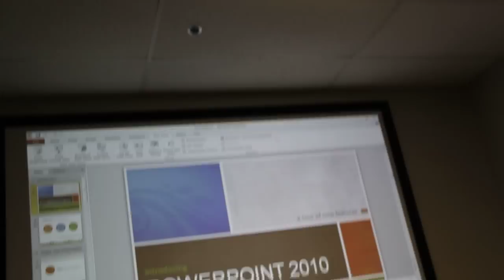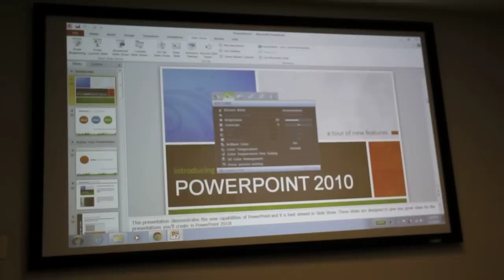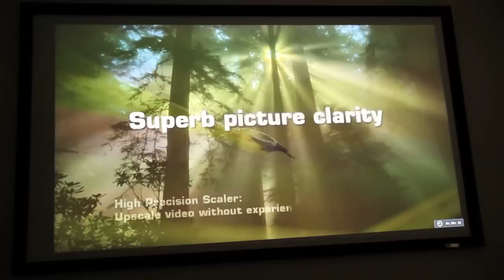Unboxing of the BenQ MH680 Full HD 3D DLP Projector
The Benq MH680 is a light and portable, feature rich projector that is perfect for education and business applications.

  3000 Lumens
  10,000:1 contrast ratio
  Wireless display, USB display, USB reader function
  Supports 3D viewing
  Weighs just under 6 lbs.